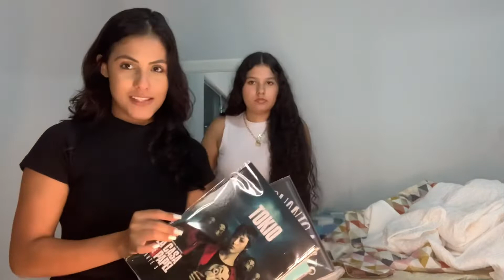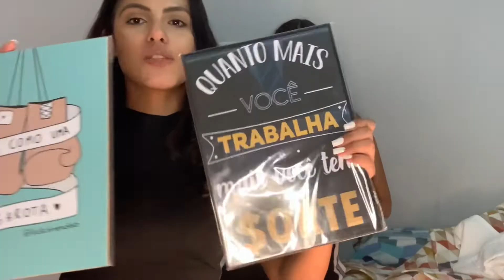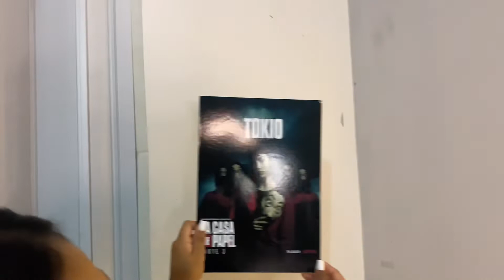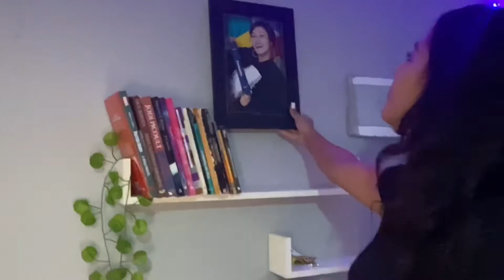DECORANDO O NOSSO QUARTO - ANA CA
Olaa galerinha!! Bem vindos pra mais um vídeo do canal! Hoje vocês vão ver nossas comprinhas do quarto, está ficando lindo! Espero que vocês gostem!